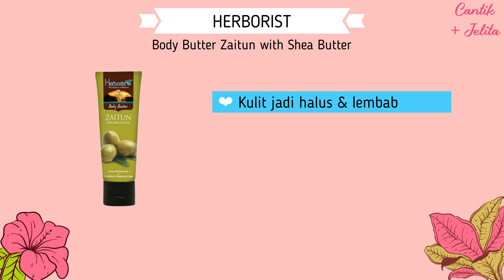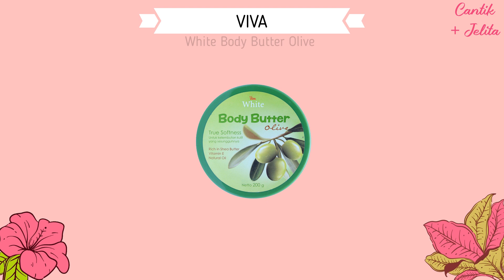BODY BUTTER DENGAN WANGI TAHAN LAMA UNTUK KULIT KERING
Sering memakai body lotion tapi kok masih kering. Mungkin kamu harus beralih ke body butter.
Body butter memiliki kandungan yang lebih creamy dan banyak mengandung pelembab alami, jadi kulit akan terasa lembab lebih lama.